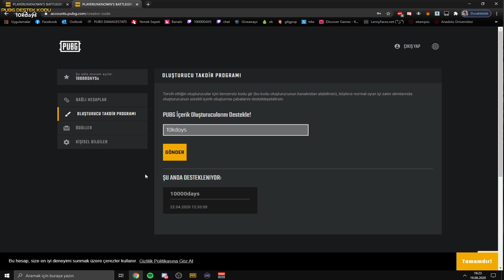ERANGEL'DE YENİLİKLERİ DENİYORUM LET'S GOOO - PUBG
Merhaba arkadaşlar bugün pubg'de yeni gelen güncellemeyi denedim, oyun başında Erangel'de Gatka'ya atladım, m4, mosin nagant, beryl ve slr ile oynadığım güzel bir maçtı, toplamda 11 kill aldım, görüşlerinizi yorumlarda belirtmeyi unutmayın, iyi seyirler.